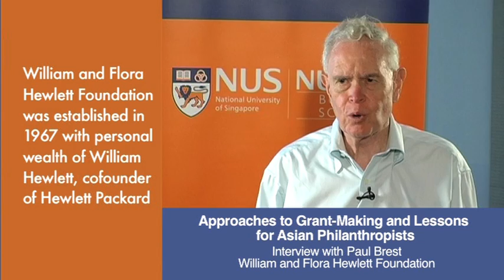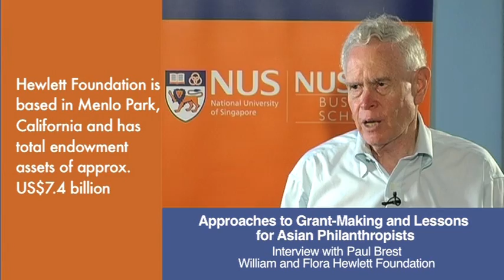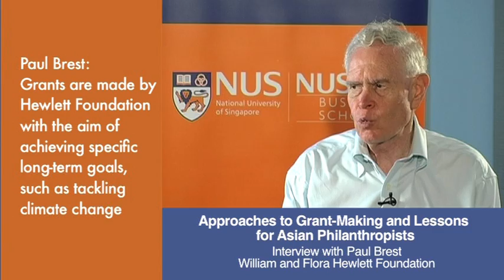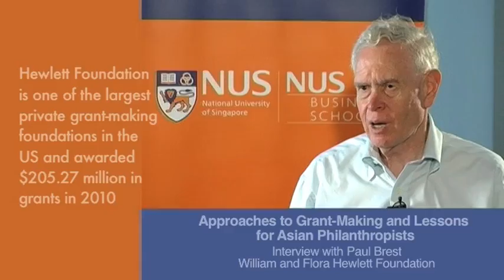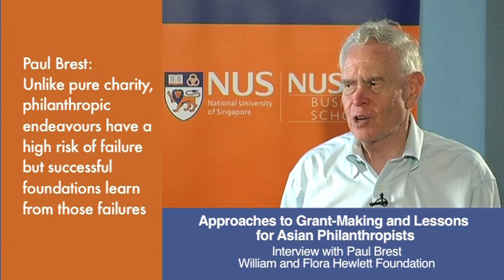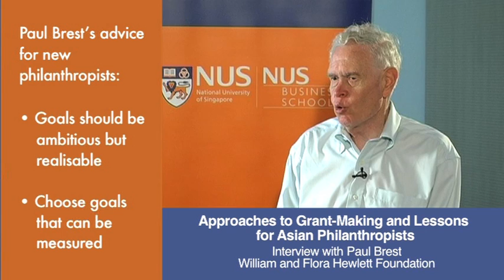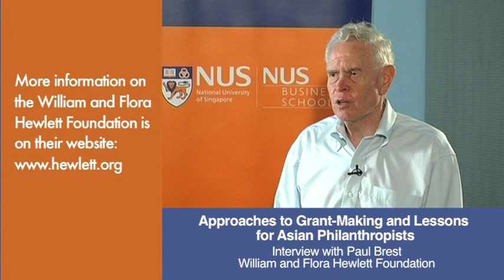Approaches to grant-making and lessons for Asian philanthropists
Paul Brest, president of the William and Flora Hewlett Foundation, one of the largest grant-making bodies in the US, speaks to NUS Professor Dennis Cheek about the work of the foundation, how it decides which projects to support and gives some advice for a new generation of philanthropists emerging in Asia.